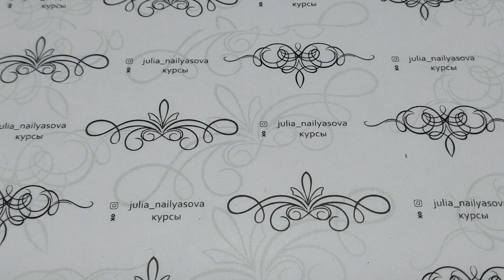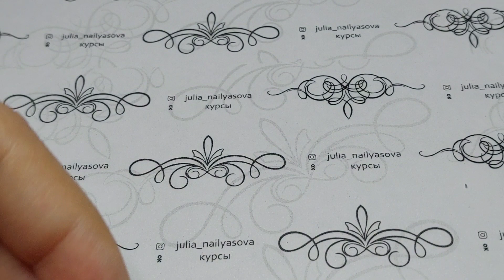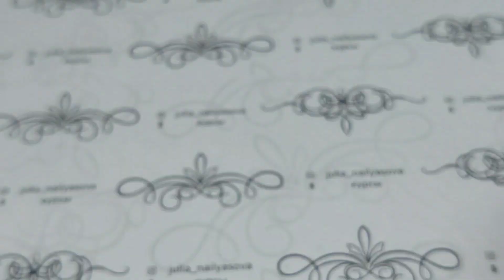Комбинированный маникюр ВСЕ НЮАНСЫ подробно! Что не говорят на курсах!